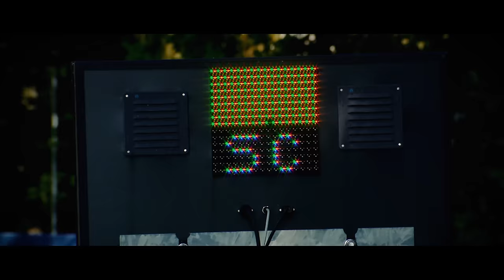Michael Fassbender: Road to Le Mans - Season 2, Episode 4 – Baptism of Fire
Follow the second season of Michael’s journey to compete at the world’s ultimate motorsport event in this weekly YouTube series. Next episode coming November 20th.